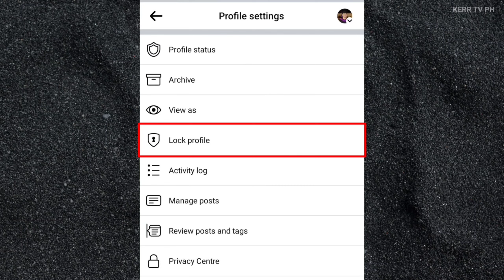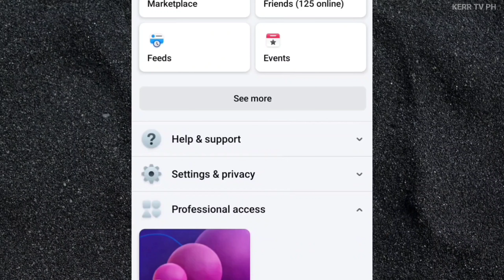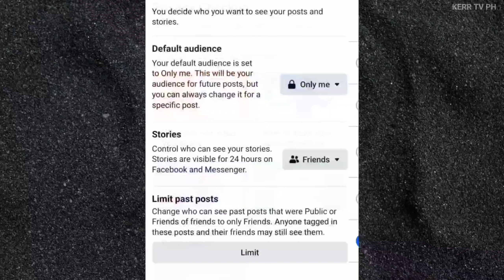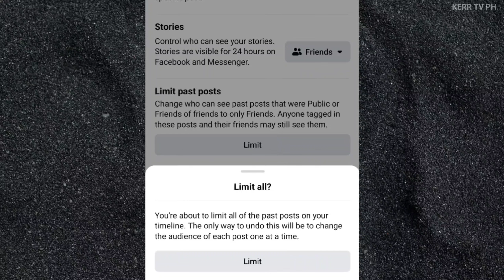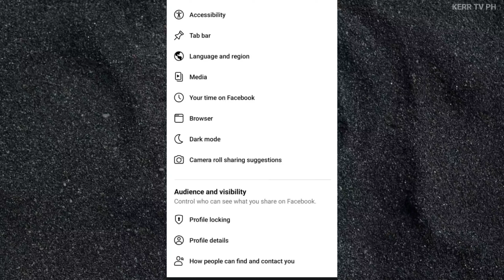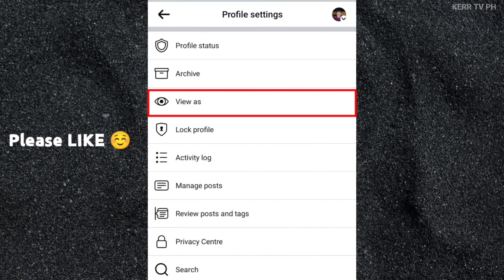Paano Mag LOCK ng Facebook Profile (2025 Update)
Tutorial kung paano mag-LOCK ng Facebook account.